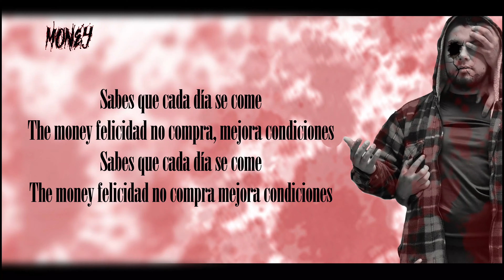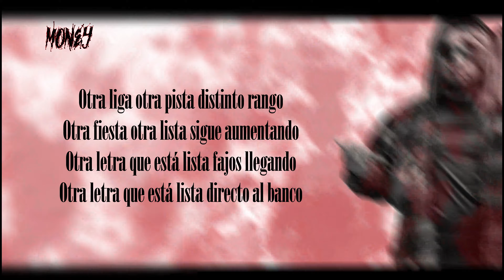8 MONEY l Prod by фрози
Mas sobre  фрози